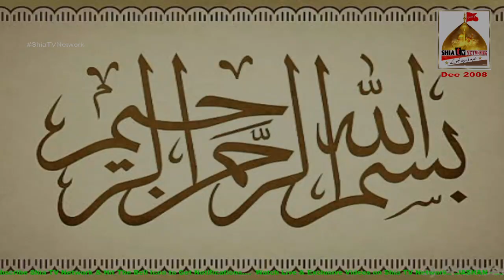Ameer Hasan Aamir || Manqabat || Inauguration of Rashk-e-Behisht Mysore